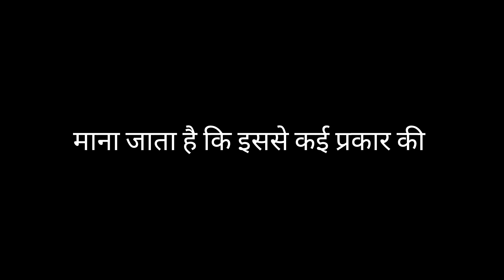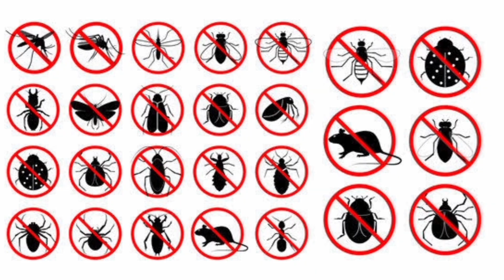भारत का एकमात्र राज्य जहा किसानों द्वारा खेत और औजार की पूजा की जाती है | HARELI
स्वागत है दोस्तो मेरे इस यूट्यूब चैनल पर आज मैं आपको बताने जा रहा हु छत्तीसगढ का पहला त्योहार हरेली त्योहार के बारे में
हरेली त्योहार हरियाली का प्रतीक माना जाता है किसान अपनी फसल की सुरक्षा की कामना करते हुए हरेली त्यौहार मनाते हैं। जब किसान आषाढ़ के महीने में अपने खेत में फसल उगाता है तो श्रावण महीने के आते धान की फसल हरा-भरा हो जाता है तब किसान अपनी फसल की सुरक्षा हेतु हरेली तिहार मनाते हैं। छत्तीसगढ़ का लोक तिहार हरेली छत्तीसगढ़ के जन-जीवन में रचा-बसा खेती-किसानी से जुड़ा पहला त्यौहार है। इसमें अच्छी फसल की कामना के साथ खेती-किसानी से जुड़े औजारों की पूजा की जाती है।
 हरेली तिहार मुख्य रूप से छत्तीसगढ़ प्रदेश में मनाया जाने वाला त्यौहार है छत्तीसगढ़ राज्य एक कृषि प्रधान प्रदेश है यहां की अधिकांश आबादी कृषक वर्ग से आते हैं। हरेली पर्व किसानों से ज्यादा तालुक रखता है क्योंकि किसान अपने खेत में फसल हरा भरा हो जाता है तब हरेली त्यौहार मनाते हैं। हरेली अमावस्या अर्थात श्रावण कृष्ण पक्ष अमावस्या को किसान अपनी खेत एवं फसल की धूप दीप अक्षत से पूजा करते हैं ताकि फसल में किसी भी प्रकार की बीमारी से ग्रसित न हो। पूजा में विशेष रूप से भिलवा वृक्ष की पत्ते टहनियां तथा दशमूल को खड़ी फसल में लगाकर पूजा करते हैं माना जाता है कि इससे कई प्रकार की हानिकारक कीट पतंगों एवं फसल में होने वाले बिमारियों से रक्षा होती है।
 हरेली त्यौहार को पारम्परिक एवं लोक पर्व माना जाता है।  प्राचीन मान्यता के अनुसार सुरक्षा के लिए घरों के बाहर नीम की पत्तियां लगाई जाती हैं। इस दिन धरती माता की पूजा कर हम भरण पोषण के लिए उनका आभार व्यक्त करते हैं। पारंपरिक तरीके से लोग गेड़ी चढ़कर हरेली की खुशियां मनाते हैं।  छत्तीसगढ़ में हरेली त्योहार को बड़े ही धूमधाम से मनाया जाता है। हरेली त्यौहार के दिन किसान अपनी खेती बाड़ी में काम आने वाली सभी औजार हल, फावड़ा, कुदाली और आधुनिक कृषि यंत्र जैसे ट्रेक्टर आदि को को नहलाकर पूजा की जाती है। बस्तर में यही त्यौहार अमूस तिहार के नाम से मनाया जाता है। हरेली उत्सव छत्तीसगढ़ के प्रसिद्ध उत्सवों में से एक है। यह छत्तीसगढ़ का एक पुराना पारंपरिक त्योहार है जो हिन्दुओं के पवित्र महीने श्रावण व शुरुआत का प्रतीक है। हरेली त्योहार वास्तव में वर्ष के मॉनसून पर केंद्रि फसल का त्योहार है। हरेली अमावस्या को कोई भी किसान अपने खेतों में कार्य नहीं करते हैं इस दिन खेती कार्य करना वर्जित है। हरेली त्यौहार को गेड़ी चढ़ने का त्योहार भी कहा जाता है क्योंकि इस दिन लोग बांस की लकड़ी से गेड़ी बनाकर गेड़ी चढ़ते हैं , गेड़ी चढ़ने का आनंद ही अलग है लोग इस दिन गेड़ी चढ़कर आनंद उत्सव मनाते हैं।
 हरेली में गाँव व शहरों में नारियल फेंक प्रतियोगिता भी होगी। सुबह पूजा-अर्चना के बाद गाँव के चौक-चौराहों पर युवाओं की टोली जुटेगी और नारियल फेंक प्रतियोगिता होगी। नारियल हारने और जीतने का यह सिलसिला देर रात तक चलेगा। इसी तरह नारियल जीत की धूम शहरों में रहेगी। हरेली के दिन गाँव-गाँव में लोहारों की पूछपरख बढ़ जाती है। इस दिन लोहार हर घर के मुख्य द्वार पर नीम की पत्ती लगाकर और चौखट में कील ठोंककर आशीष देते हैं। मान्यता है कि ऐसा करने से उस घर में रहने वालों की अनिष्ट से रक्षा होती है। इसके बदले में किसान उन्हे दान स्वरूप स्वेच्छा से दाल, चावल, सब्जी और नगद राशि देते हैं।